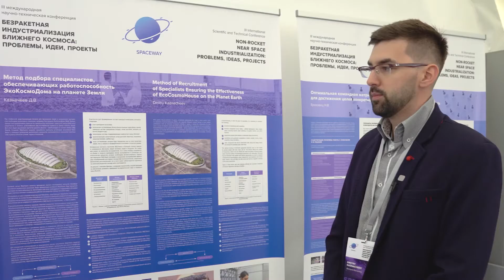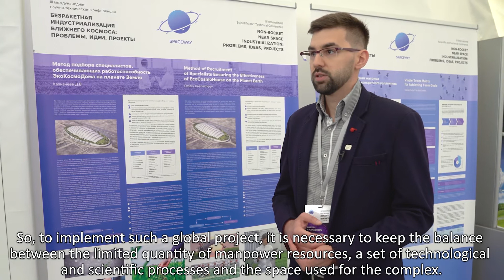Poster report by Dmitry Kaznacheev / Стендовый доклад Дмитрия Казначеева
Dmitry Kaznacheev (Moscow)
Method of Recruitment of Specialists Ensuring the Effectiveness of EcoCosmoHouse on the Planet Earth
Poster session - III International Scientific and Technical Conference «Non-rocket Near Space Industrialization: Problems, Ideas, Projects» 2020
Дмитрий Казначеев (г. Москва)
Метод подбора специалистов, обеспечивающих работоспособность ЭкоКосмоДома на планете Земля
Стендовый доклад - III международная научно-техническая конференция «Безракетная индустриализация ближнего космоса: проблемы, идеи, проекты» 2020